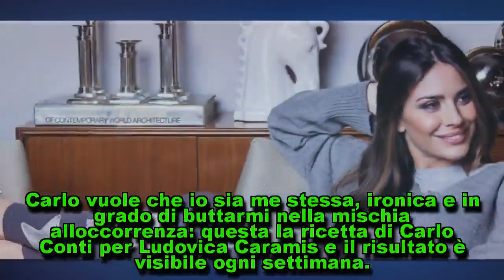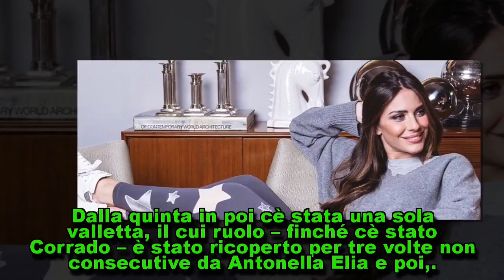La Corrida di Ludovica Caramis: ‘Sono me stessa. Mi butto nella...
“Carlo vuole che io sia me stessa, ironica e in grado di buttarmi nella mischia all’occorrenza”: questa la ricetta di Carlo Conti per Ludovica Caramis e il risultato è visibile ogni settimana. […]